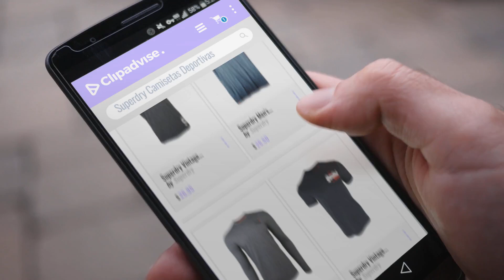Top 10 Ventas Superdry 2018: Superdry Vintage Authentic Duo Tee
Black Friday / Cyber Monday Superdry Vintage Authentic Duo Tee by Superdry

Black Friday / Cyber Monday Superdry Men's Orange Label Low Roller Short Sleeve T-Shirt by Superdry

Black Friday / Cyber Monday Superdry Orange Label Texture LS Tee by Superdry

Black Friday / Cyber Monday Superdry Vintage Logo Ringer Tee by Superdry

Black Friday / Cyber Monday Superdry Men's Moto X Short Sleeve Grit Midnight Crew Neck T-Shirt Sz: M by Superdry

Black Friday / Cyber Monday Superdry Men's Orange Label Vintage EMB T-Shirt, Red by Superdry